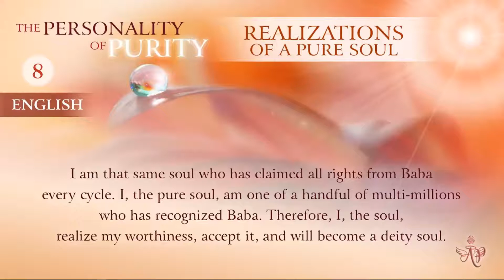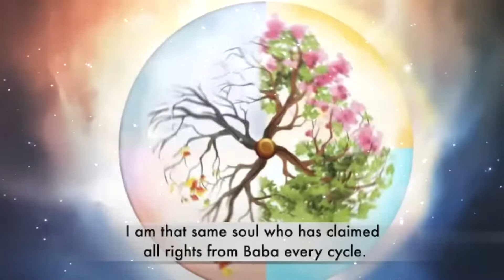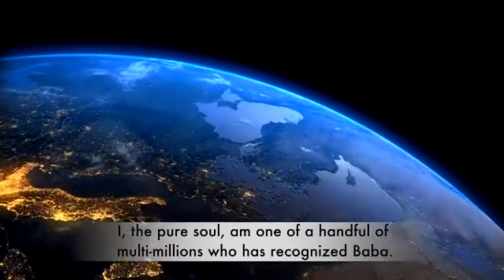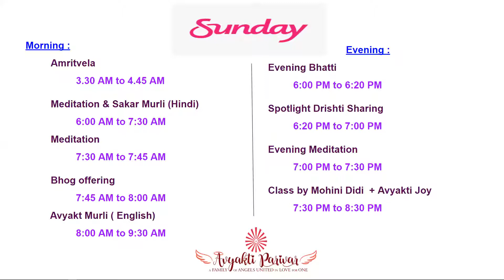(Hindi) Mohini Didi - Realizations of a Pure Soul #7